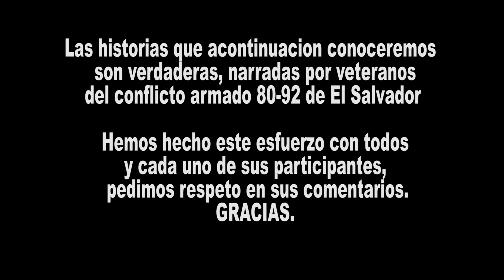"A LA PAR MIA CAYO HERIDO EL CAMARADA" Jorge Ortega Belloso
HISTORIAS REALES